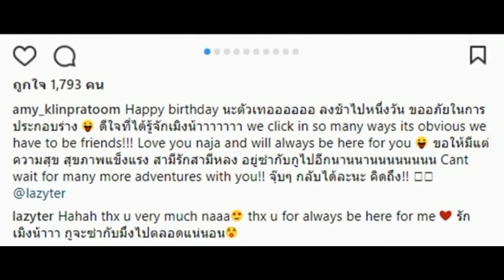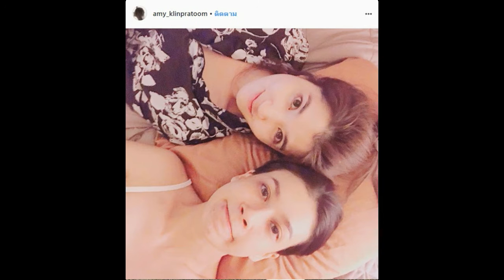เปิดข้อความ เอมี่ ถึง เธอ ภรรยา ออย ธนา รู้เลยว่าสนิทกันแค่ไหน!